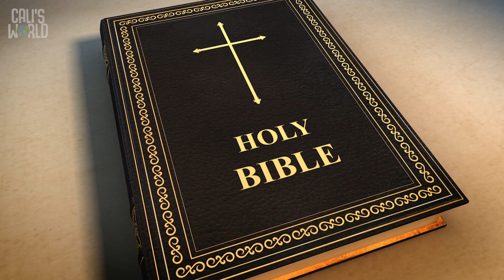teachingvideo2 glowinthedark preschool cali'sworld 1080p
March Week 2 Episode of Cali's World for Nursery/Preschool